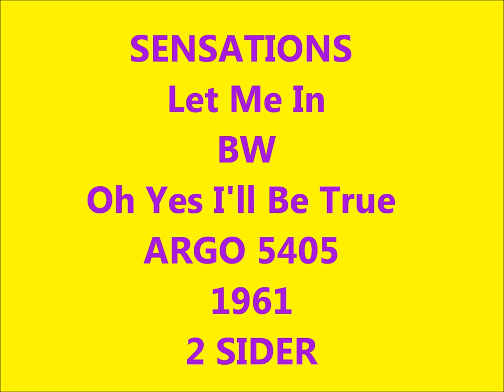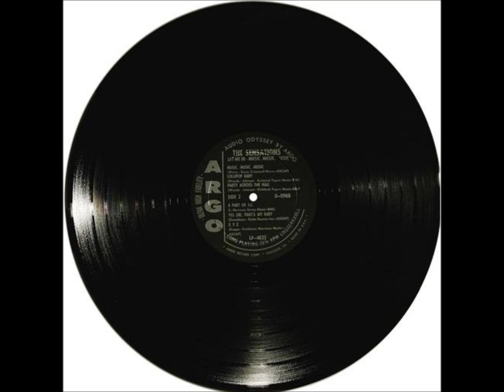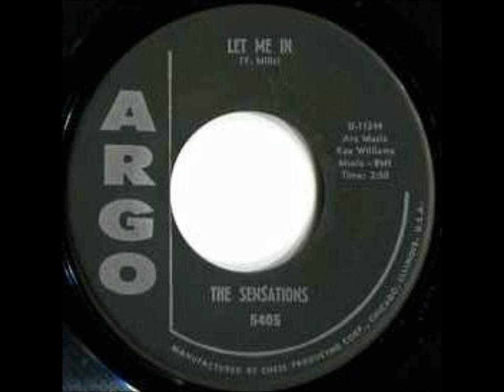SENSATIONS - Let Me In / Oh Yes I'll Be True - ARGO 5405 - 1961